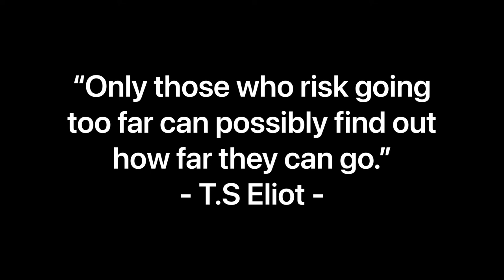The Kitesurfing Diaries - Baby Jumps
If you want to learn how to fly, you first need to learn how to jump... remember, little progress is still progress. Oh yeah, and sunset sessions rock!!! 🤙🏾